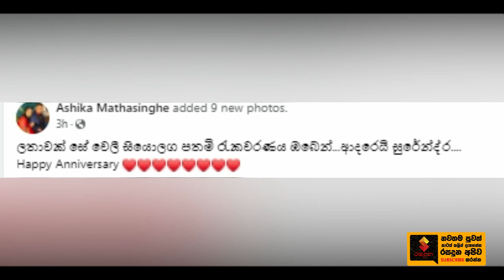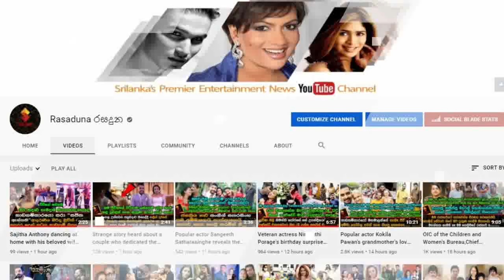Ashika Mathasinghe lovingly celebrating her wedding anniversary with her beloved husband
බලන්නකෝ ඒ දෙන්නගේ ආදරේ..!
"ආදරෙයි සුරේන්ද්‍ර!ලතාවක් සේ වෙලී සියොලග පතමි රැකවරණය ඔබෙන්...!"
පුංචි තිරයේ අහිංසකාවිය අශිකා මතසිංහ ආදරණිය සැමියා සමගින් විවාහා සංවත්සරය ප්‍රේමණියව සමරපු අයුරු.  Ashika Mathasinghe lovingly celebrating her wedding anniversary with her beloved husband